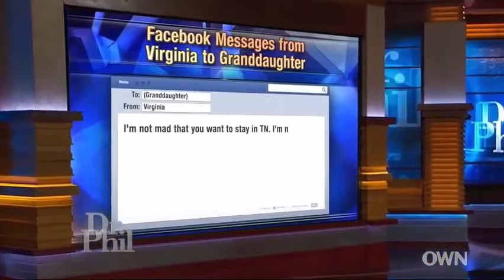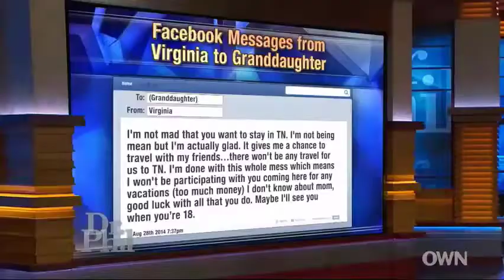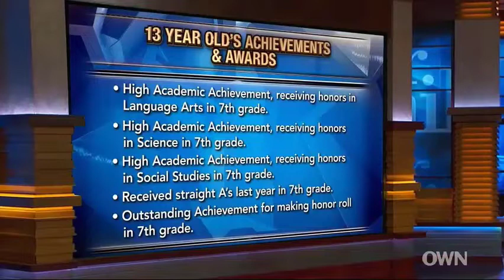✔️Dr Phil Show 2022👉Give My Daughter Back or Get Out of My Life